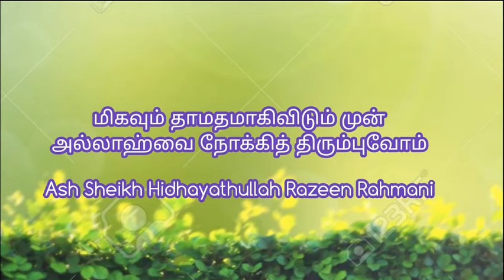மிகவும் தாமதமாகிவிடும் முன் அல்லாஹ்வை நோக்கித் திரும்புவோம் Ash Sheikh Hidayathulla Razeen Rahmani